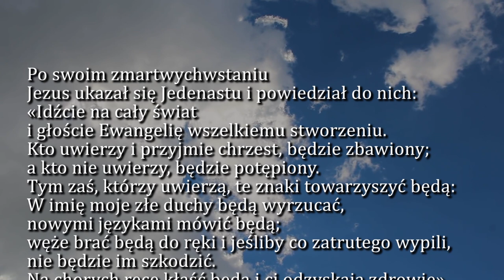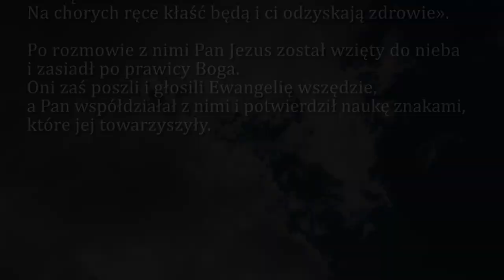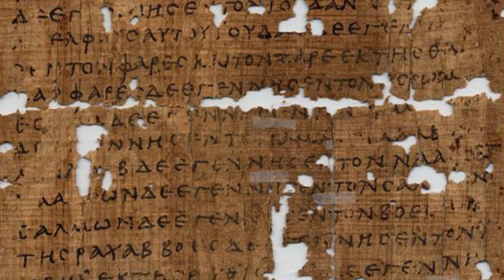Dobra Nowina na dziś | 16 maja - Uroczystość Wniebowstąpienia Pańskiego